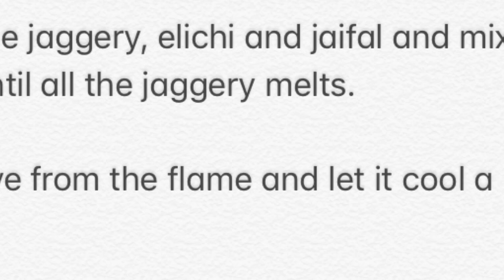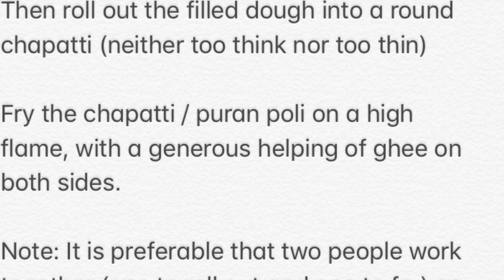Puran Poli - a sweet flat bread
I have compiled some of my old  puran poli pictures to share with you some amazingly tasty puran polis I prepared earlier this year